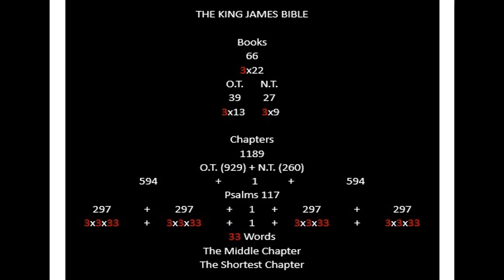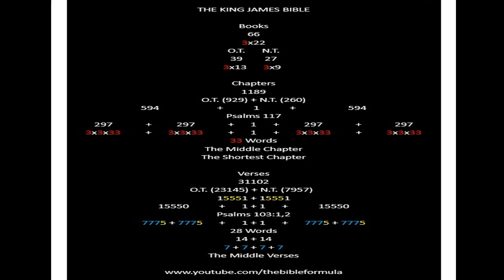The AV1611 Jetfighter Numerics | The Bible Formula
The King James Bible Mathematical Apologetics by Periander Esplana

LN6PsAe7jsDzmsjS5Fjk9oFEgVTm5158Z7

3DfJ9xP8ndPuUpdLqDTPozgHrcSUM8vfM2

If you are using Mobile phone, open this page in Google Chrome browser to select/highlight text and copy the above address of Litecoin and Bitcoin.